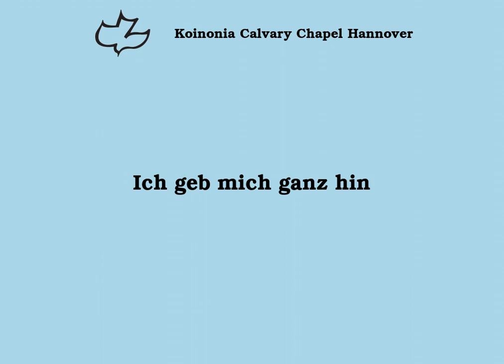Ich geb' mich ganz hin